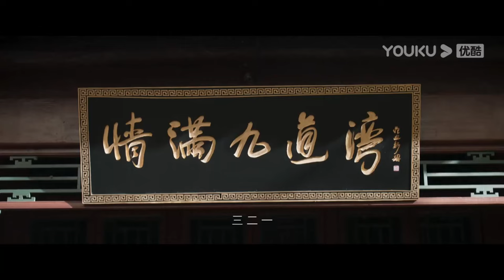ENGSUB【情满九道弯 Love Is Full of Jiudaowan】EP40 | 韩东君热依扎陈瑶演绎小人物暴富逆袭 | 韩东君/热依扎/陈瑶/萨日娜 | 剧情片 | 优酷 YOUKU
★以下地区观看正片请移步优酷国际版APP：泰国、印尼、越南、马来、新加坡、菲律宾、中国香港、中国澳门、中国台湾。欢迎下载优酷国际版APP，不管您所处何地都能享受《情满九道弯》全集噢，加入优酷国际版APP会员，更能抢先观看更多会员集数！

★主演：韩东君/热依扎/陈瑶/萨日娜/种丹妮/毕彦君/鲍晓/罗京民
★集数：40集

【情满九道弯 Love Is Full of Jiudaowan】讲述了在老北京胡同九道弯里长大的几位年轻人，伴随着改革开放四十年，经历人生坎坷，爱情兜转，事业起伏，一同奋斗与成长的故事。